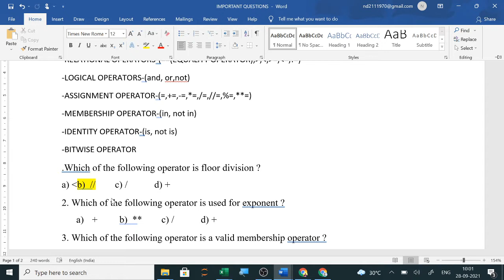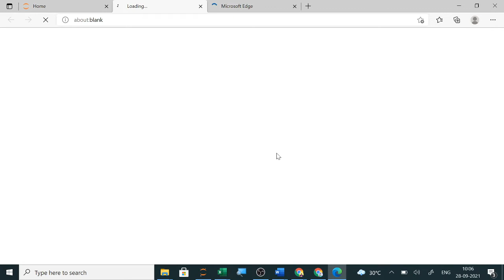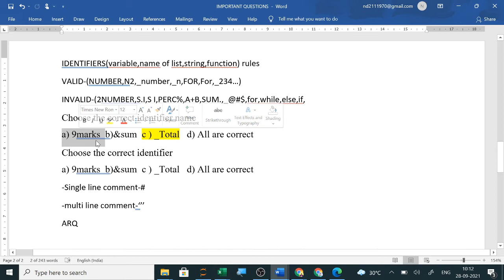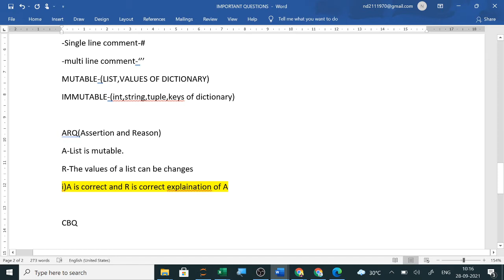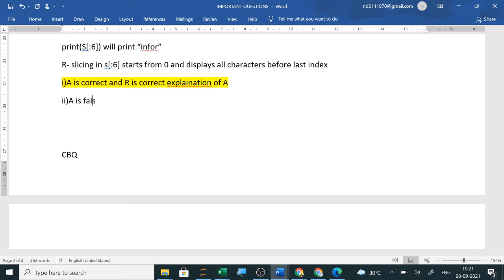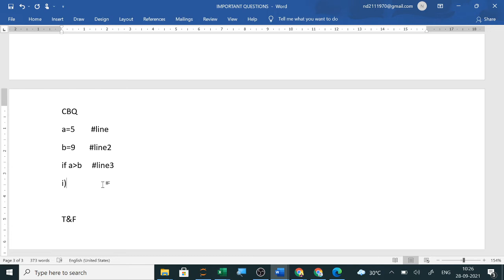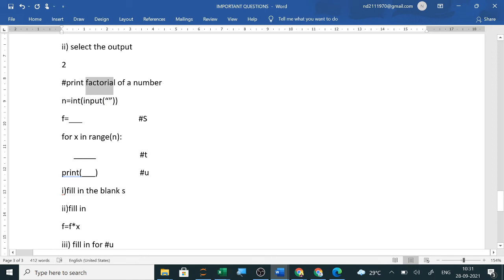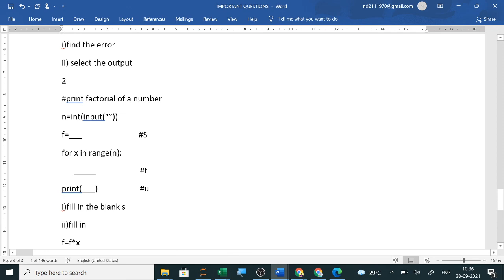PYTHON IMPORTANT QUESTIONS || 12 CS REVISION TOUR || 11 CS || 11 IP || MCQ